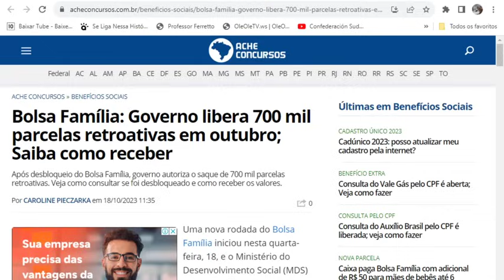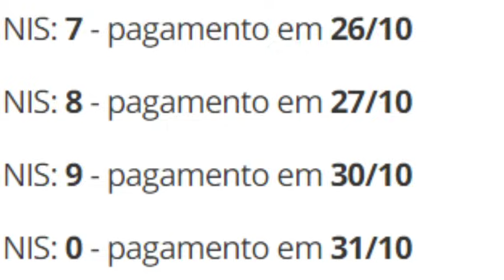🎁ATENÇÃO🤞BOLSA FAMÍLIA🥰BOAS NOTÍCIAS👍 Empréstimos 💲PARCELAS NOVAS🤑R$ 650/3200✌